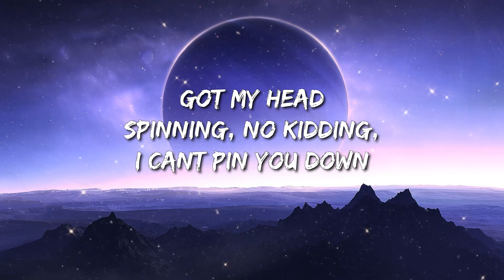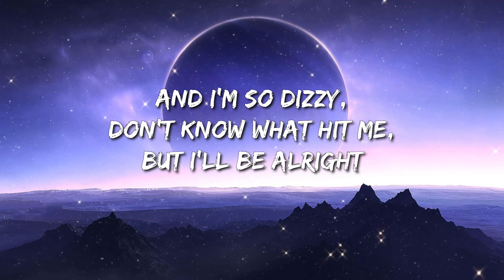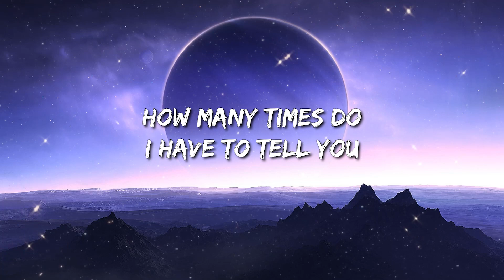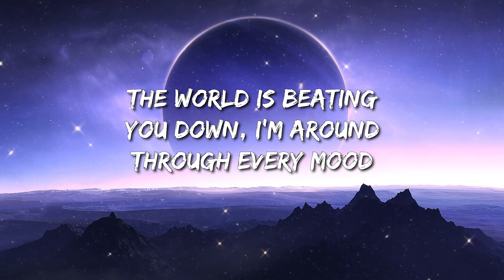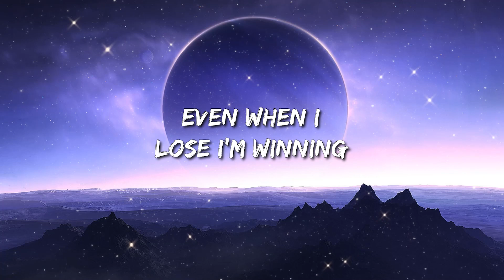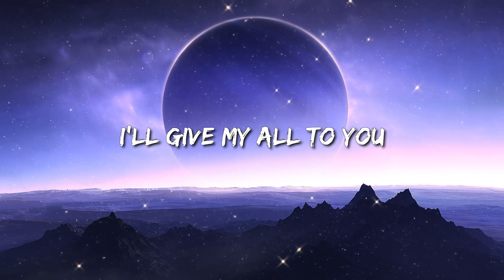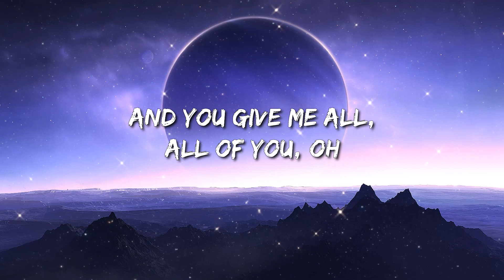John Legend - All Of Me (Lyrics) - Jason Aldean, Metro Boomin, The Weeknd & 21 Savage, Rema & Selena